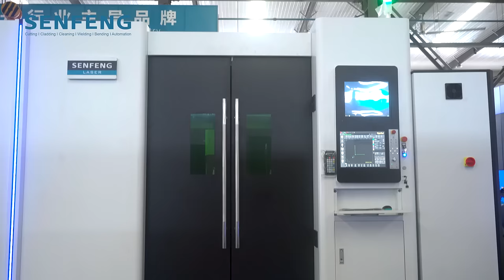SENFENG丨High-Power Fiber Laser Cutting Machine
SF4020H Fiber Laser Cutter is an omnipotent and efficient complete set of laser cutting equipment, with optional laser power from 8kW to 20kW.
Compared with ordinary medium-low power lasers, high-power laser cutting machines can cut plates and workpieces of various thicknesses without any problems, and can be widely used in steel, metallurgy, industrial manufacturing, shipbuilding, aerospace, railway, and other large-scale engineering construction.